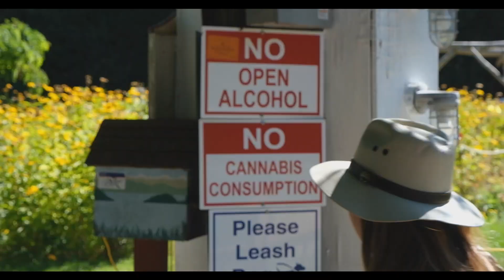How to get to Cortes Island, you can forget you are in Canada. Orca viewing, laid back island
This is our trip to Cortes Island to visit my bestfriend who is now living there. It was such a quiet and a very land back island, that I can almost feel like I am home in Siquijor. Must be because of our hosts though..hehehe